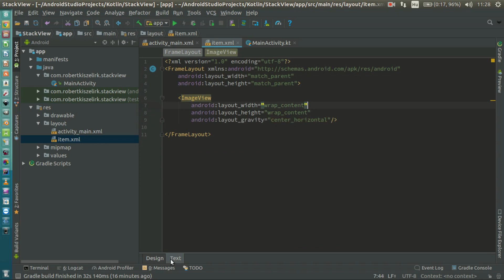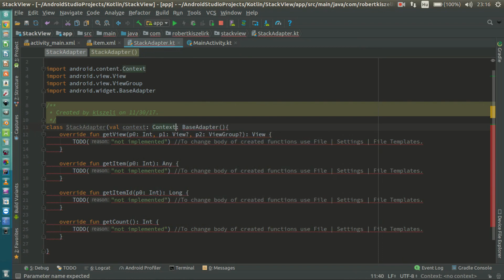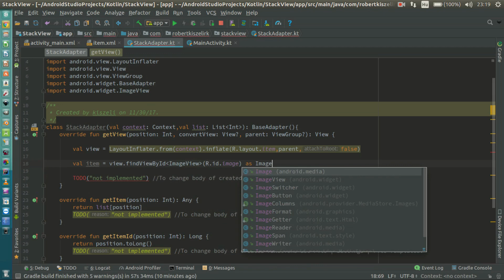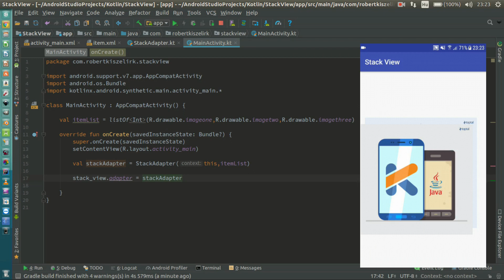Android Kotlin Usage Tutorial #050 - StackView